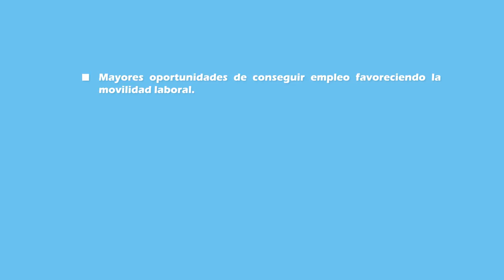Animación Certificaciones sin logos